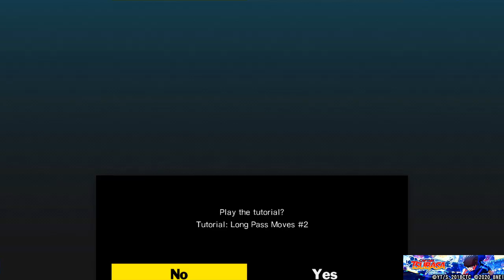Captain Tsubasa Rise of New Champions The Journey - Nankatsu MS vs Hanawa MS Tachibana brothers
Captain Tsubasa: Rise of New Champions Gameplay Walkthrough PC XB1 PS4 PRO No Commentary 1440p 60fps HD let's play playthrough review guide